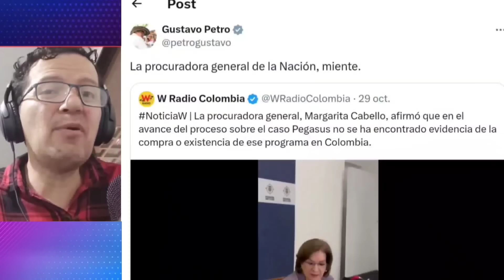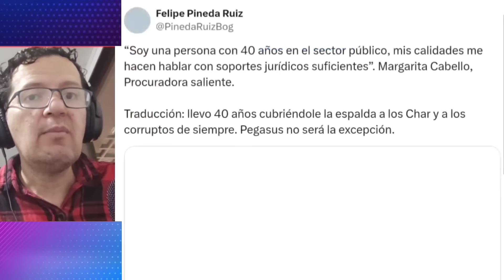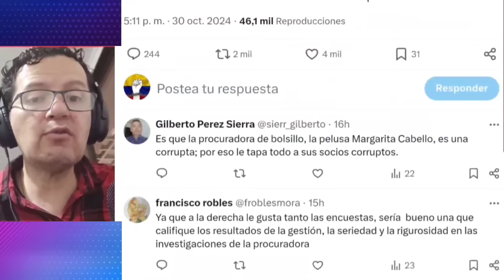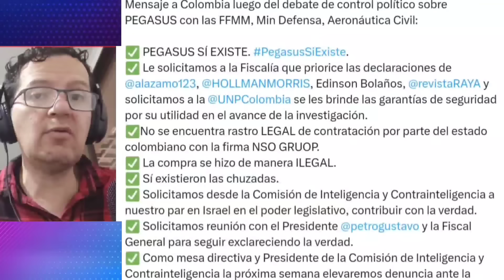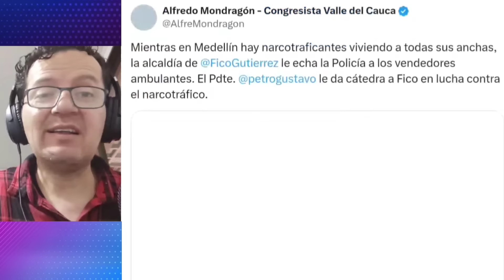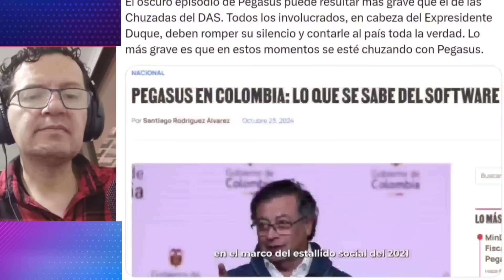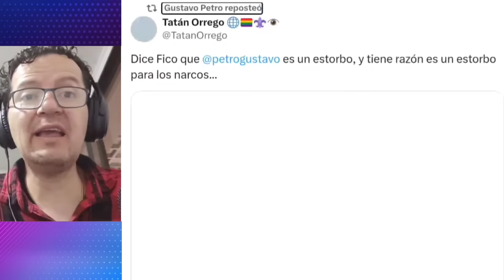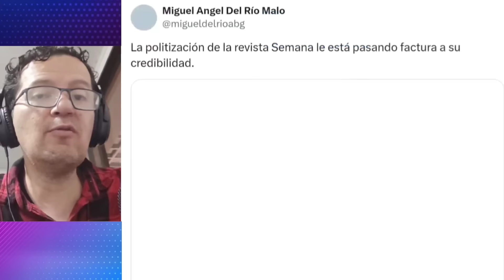🚨SE HUNDE PROCURADORA. FISCALIA ENVIARÁ COMISIÓN A ISRAEL.FICO LLAMA " ESTORBO" A PETRO POR CAPTURAS